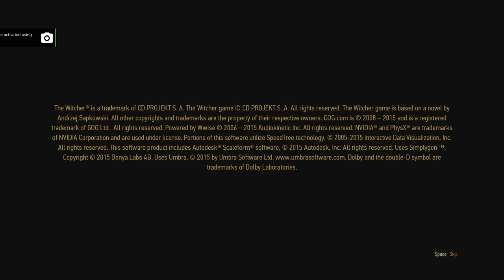The Witcher 3 Gameplay - GTX 1060 6GB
The Witcher 3: Wild Hunt is a 2015 action role-playing game developed and published by CD Projekt, based on The Witcher series of fantasy novels.

In this video, I am going to show you a short game play.

Specification:
- Game play is set to Ultra Graphics.
- GTX 1060 GB.
- 8GB RAM.